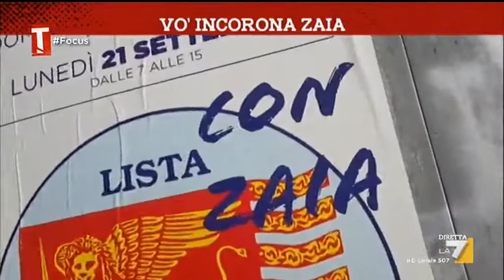La7 - Vò incorona Zaia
Tagadà - 28/09/20